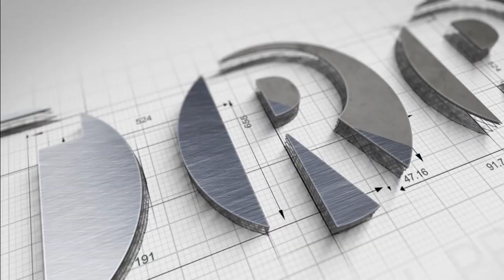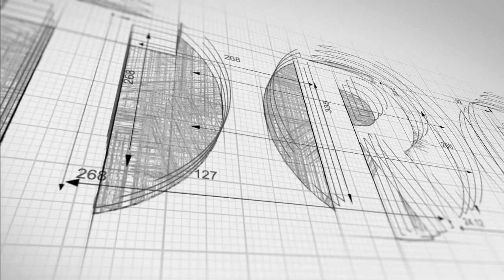Bhupesh Baghel ने कहा Rahul gandhi से घबराई हुई है बीजेपी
भूपेश बघेल ने कहा राहुल गांधी से  घबराई हुई है बीजेपी
छत्तीसगढ़ के सीएम भूपेश बघेल ने प्रदेश के सांसदों और राष्ट्रीय पदाधिकारियों की दिल्ली में पीएम नरेंद्र मोदी और गृहमंत्री अमित शाह के साथ हुई बैठक को लेकर तंज कसा है। उन्होंने कहा कि पीएम मोदी इतने दिनों तक छत्तीसगढ़ के सांसदों से नहीं मिले। अब चुनाव आ रहा है, तो मिल रहे हैं। छत्तीसगढ़ में बीजेपी की हालत बहुत खराब है। भाजपा में रमन सिंह के हावी होने के सवाल पर कहा कि बीजेपी में जब तक रमन सिंह रहेंगे, तब तक विधायक बृजमोहन अग्रवाल, प्रेम प्रकाश पांडेय, राज्यसभा सांसद सरोज पांडेय, महामंत्री केदार कश्यप की दाल गलने वाली नहीं है।संसद में केंद्रीय महिला और बाल विकास मंत्री स्मृति ईरानी के सवाल पर कहा कि बीजेपी इंडिया के नाम पर परेशान हैं। जब से 26 दलों का गठबंधन हुआ है, उसका नाम इंडिया दिया गया है, तब से स्मृति ईरानी, गृहमंत्री अमित शाह, पीएम मोदी सब परेशान हैं। बीजेपी का हर नेता परेशान हैं। जिस दिन बेंगलुरु में बैठक हो रही थी, उस दिन 38 दलों के साथ बैठक हुई। इसका मतलब यह है कि जब से इंडिया टीम बनी है। उससे बीजेपी घबराई हुई हैं। राहुल गांधी से घबराई हुई है। राहुल गांधी को सदन से बाहर करने के सारे प्रयास किए। बंगला खाली कराने का प्रयास किए, लेकिन राहुल तो राहुल हैं। वह फिर से वापस आ गए हैं और दहाड़ रहे हैं।
हमारी नजर में आम आदमी की आवाज जब होती है बेअसर तभी बनती है बड़ी खबर। पूरब हो या पश्चिम, उत्तर हो या दक्षिण सियासत का गलियारा हो या गांव गलियों का चौबारा हो. सारी दिशाओं की हर बड़ी खबर, खबर के पीछे की खबर और एक्सक्लूसिव विश्लेषण का ठिकाना है TheRuralPress.in सटीक सूचना के साथ उसके सभी आयामों से अवगत कराना ही हमारा लक्ष्य है।